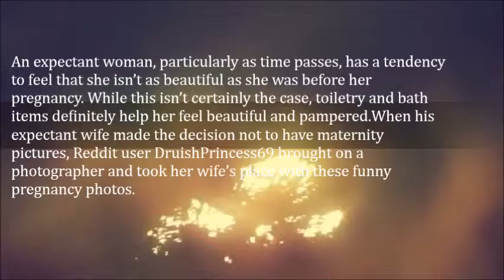Dad Takes Funny Pregnancy Photos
An expectant woman, particularly as time passes, has a tendency to feel that she isn’t as beautiful as she was before her pregnancy. While this isn’t certainly the case, toiletry and bath items definitely help her feel beautiful and pampered.

When his expectant wife made the decision not to have maternity pictures, Reddit user DruishPrincess69 brought on a photographer and took her wife’s place with these funny pregnancy photos.